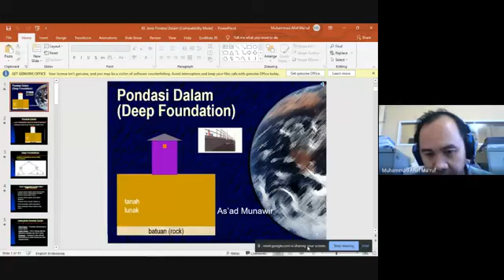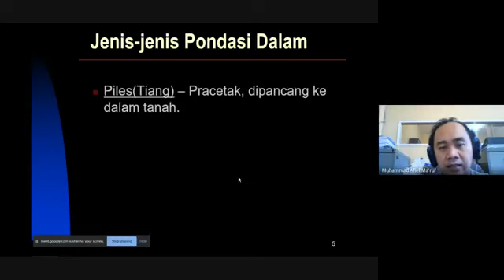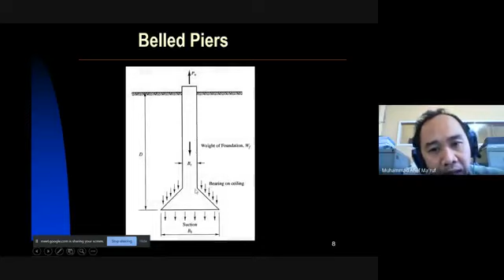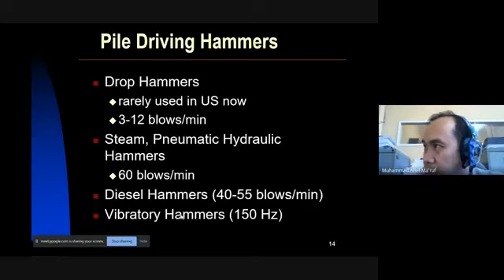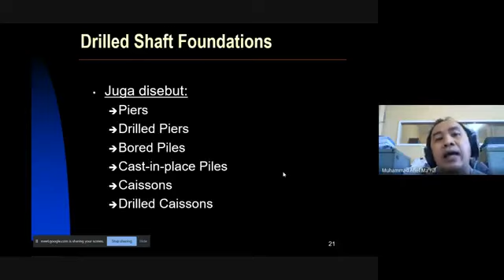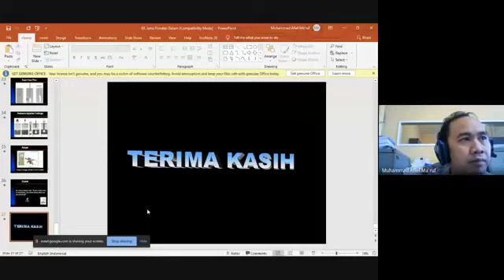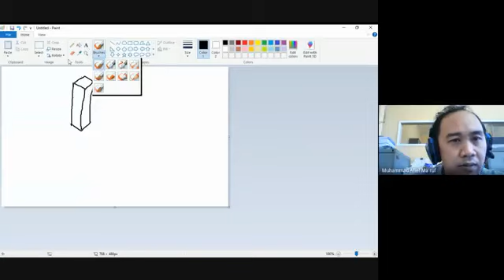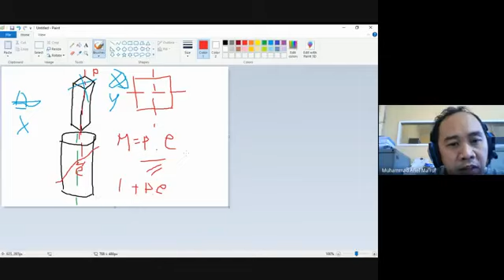Desain Pondasi II PAT 20/21 Teknik Sipil FT ULM Pertemuan 03: Pondasi Dalam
Desain Pondasi II PAT 20/21 Teknik Sipil FT ULM Pertemuan 03: Pondasi Dalam. Video ini adalah rekaman pertemuan kelas online via Google Meet pada tanggal 21 Juni 2021